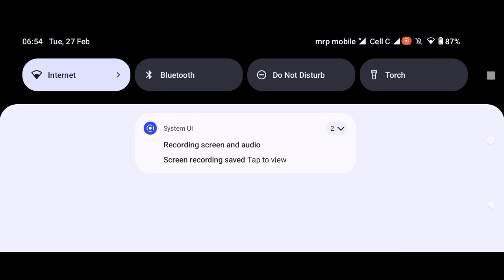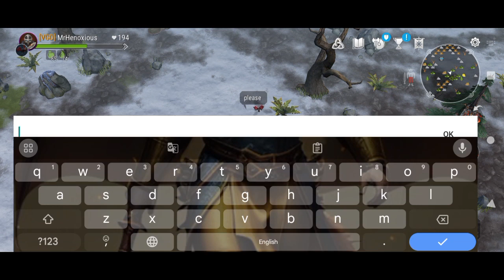Frostborn | DAY 2, SEASON 22 | MAIN SEASON IS EASY🌱🙈🔥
Welcome to MrHenoxious channel! Join me as we embark on epic adventures like Gaming, Discord, Call of Duty Mobile, Frostborn, and so much more! Watch our thrilling gameplay, other videos , and intense and suspenseful moments threw the Youtube Channel. Get ready for action-packed content that will keep you hooked and entertained.

henoxious

Device used
4GB Ram
64GB Rom